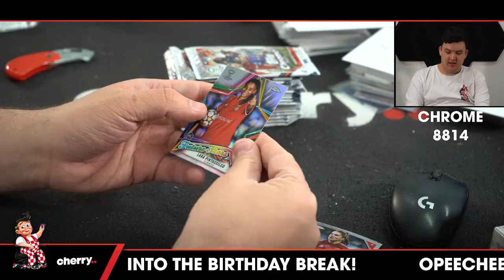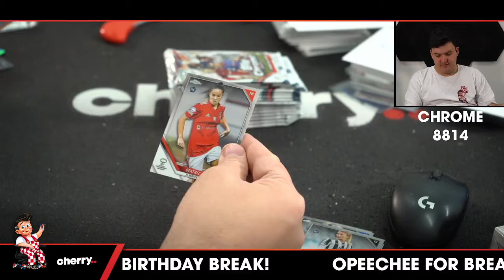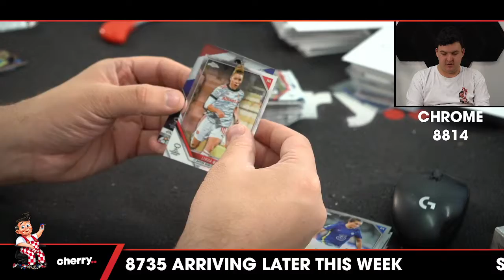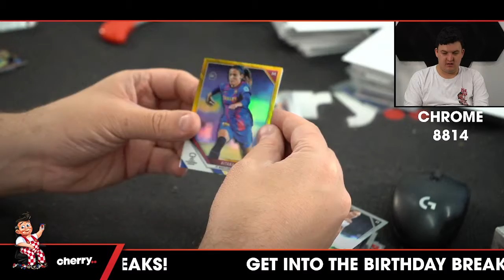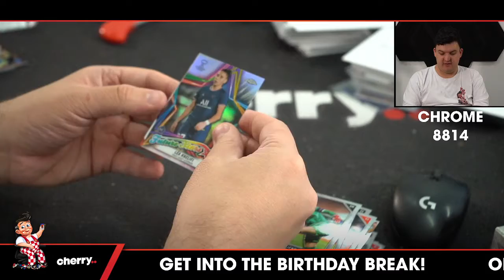21-22 Topps UEFA CL Chrome Women's Soccer 1-Box Break #8814 - Team Based - Jun 21 (5pm)